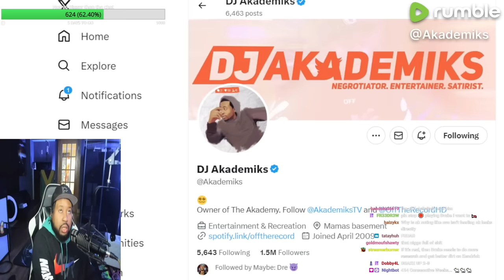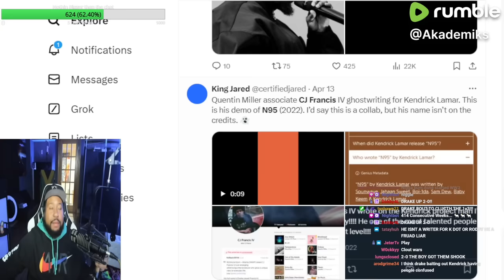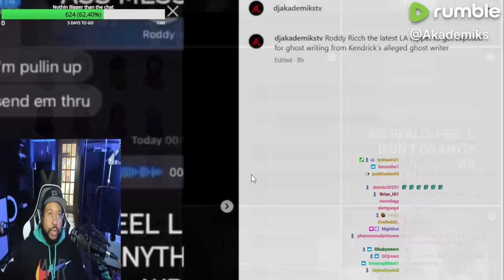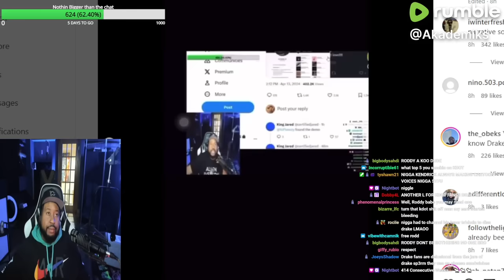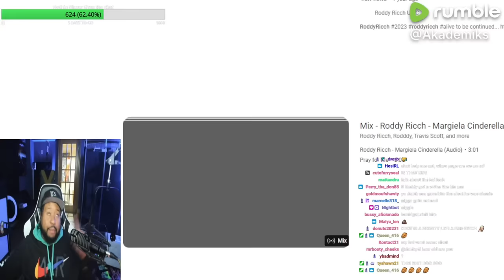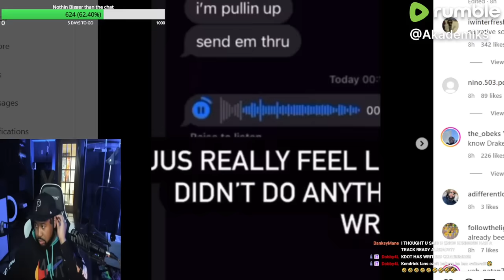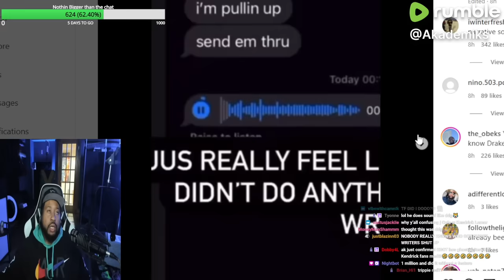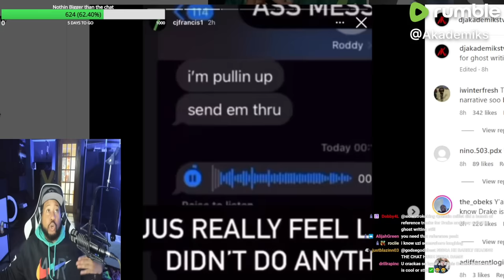U done? Akademiks reacts to Roddy Rich calling Alleged Kendrick Ghost writer for putting him in post